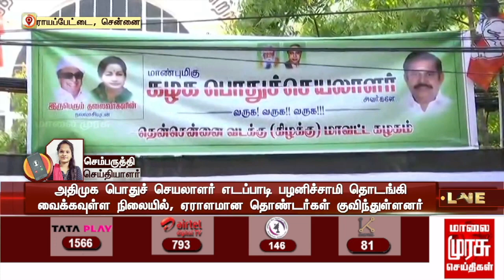அதிமுகவின் புதிய உறுப்பினர் அடையாள அட்டைக்கான விண்ணப்பம் இன்று முதல்..!